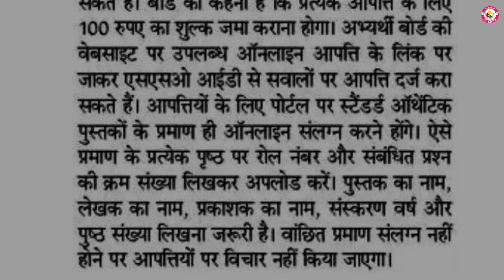ब्रेकिंग चयन बोर्ड बड़ी घोषणा ll REET 2023 MAINS ll REET MAINS Result ll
🔰About this video 👇👇👇
Reet level 2 cutoff 2023 | Reet math science cutoff 2023 | Reet mains safe score 2023 | Reet cutoff

 card,
3rd grade 5 feb ko hogi ya nahi